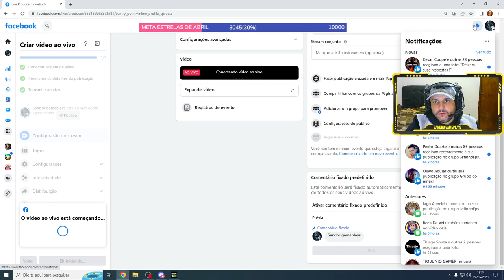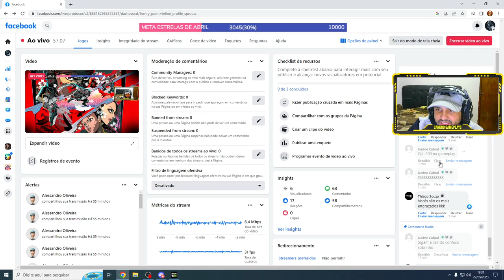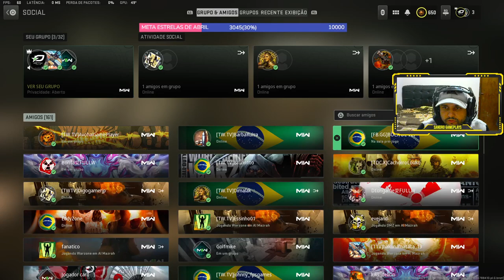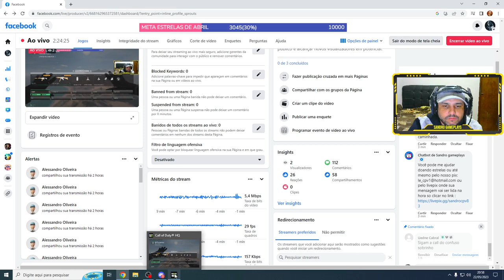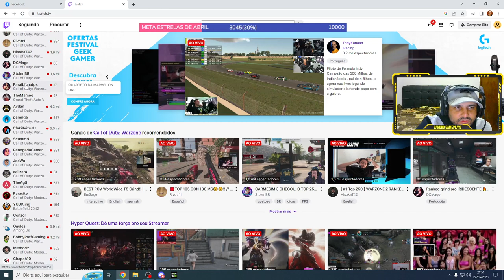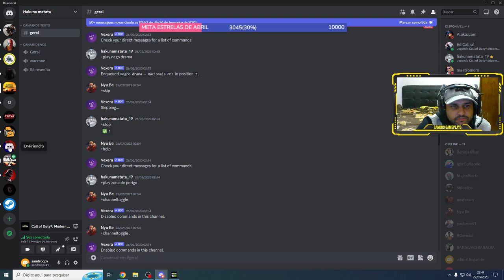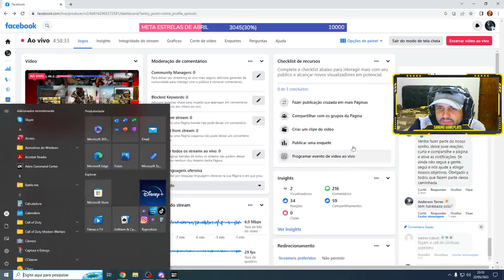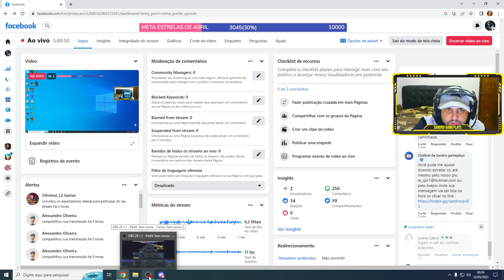Live on ! Segundouuuu😎 By Sandro gameplays Facebook 668162965372581